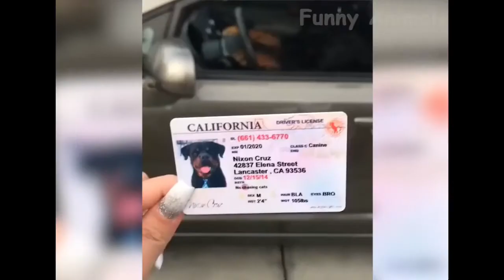😁 Funniest 🐶 Dogs and 😻 Cats Awesome and Funniest Animals Life Video Funny Animals